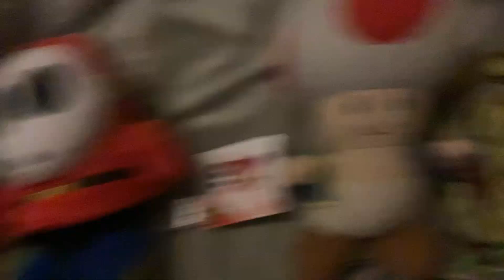Sbg4: - The better ending!